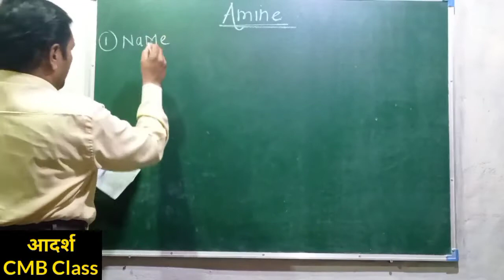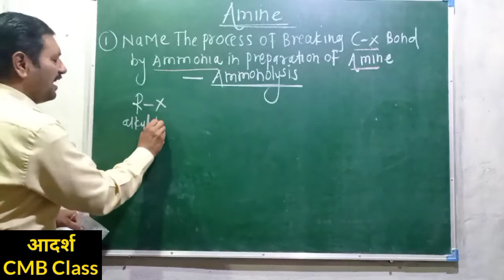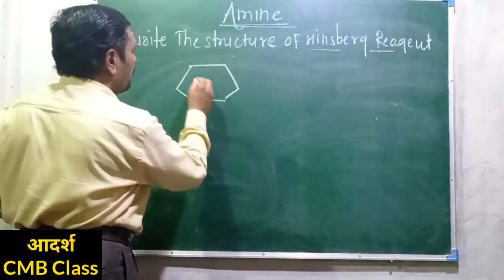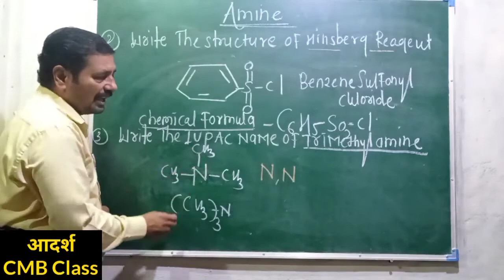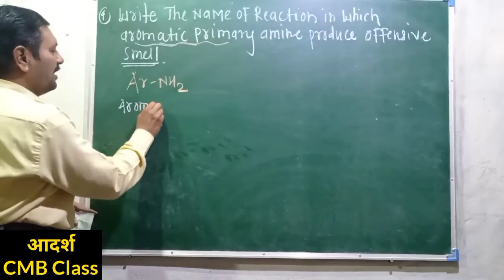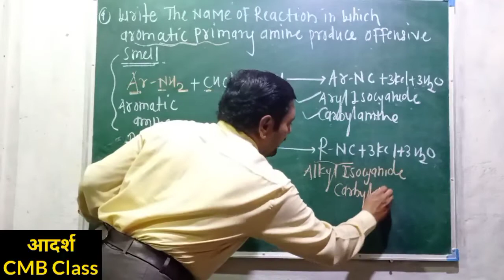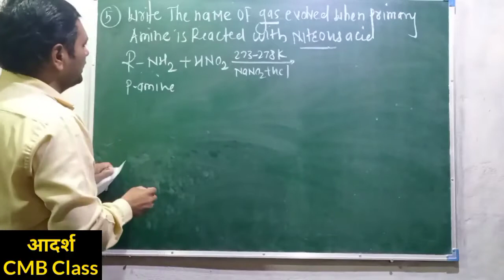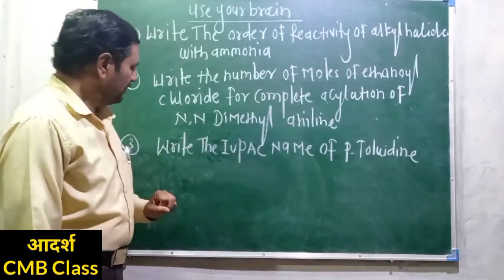maharastra state board NEET/JEE best trick for write very short answer of questions for Amines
Dear Student's

today we Will discuss the

maharastra state board NEET/JEE best trick for write very short answer of questions

topic Name :-

AMINES

plz,

and